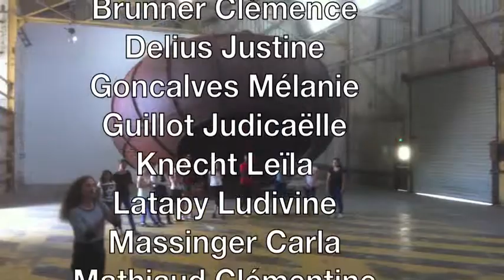Un dimanche en famille à la Galleria Continua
Le projet Danse Architecture et Patrimoine mené par l'atelier danse du collège de Rebais a donné naissance à une petite représentation présentée aux familles le dimanche 22 juin dans la friche industrielle de la Galleria Continua à Boissy-le-Châtel.
L'occasion rêvée d'entrer dans un lieu que peu de gens osent pénétrer et pourtant connu de tous les habitants, puisqu'il fut l'un des points centraux de l'activité industrielle de la région jusqu'en 2006. Cette friche industrielle, devenue galerie d'art accueille aujourd'hui les œuvres de grands artistes contemporains. Une quinzaine d'élèves ont donc dansé parmi les œuvres, et montré à leurs parents ce que leur inspirait l'âme de ce lieu.
Devant le regard admiratif des familles, ils ont donné à voir une danse unie et forte en contrepoint de ces espaces vides et dénudés, laissant apparaître l'ampleur et la justesse de leur mouvement dans ce cadre magnifique soudainement mis en lumière.